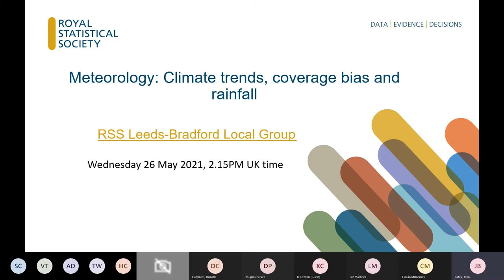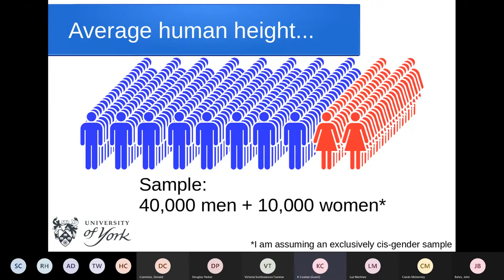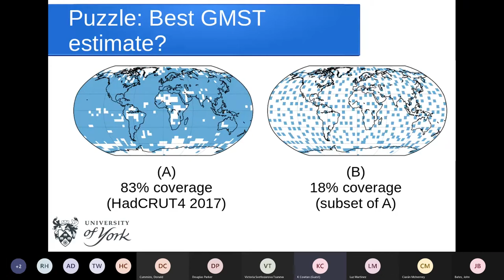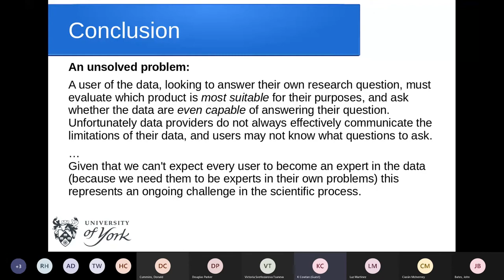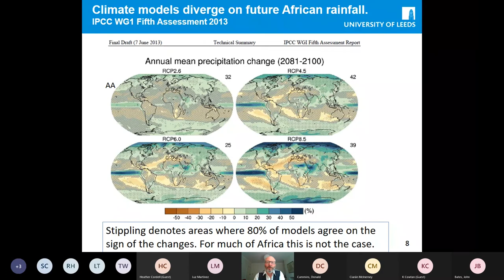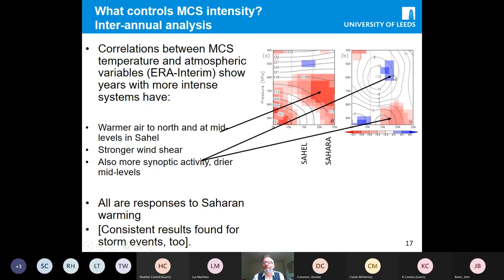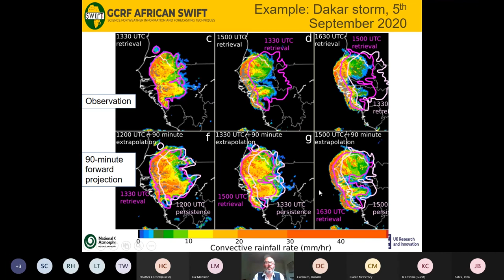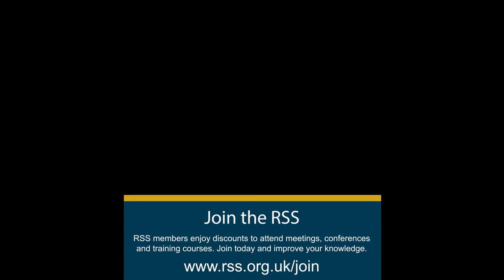Meteorology: Climate trends, coverage bias and rainfall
Speakers:

Prof Kevin Cowtan, York Structural Biology Laboratory, University of York
Prof Douglas Parker, School of Earth and Environment & School of Mathematics, University of Leeds